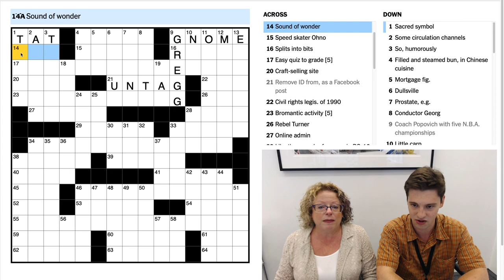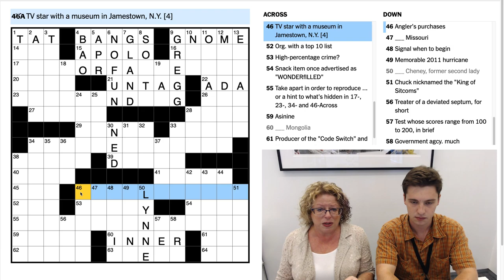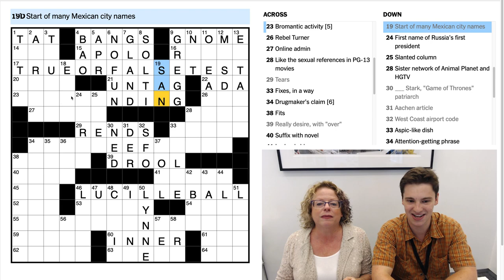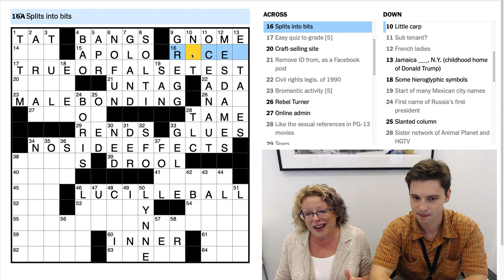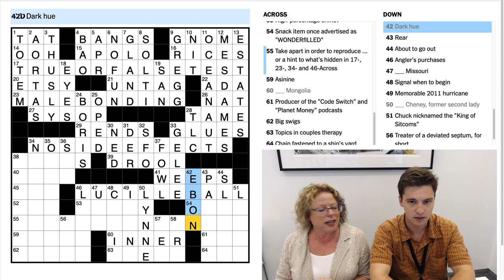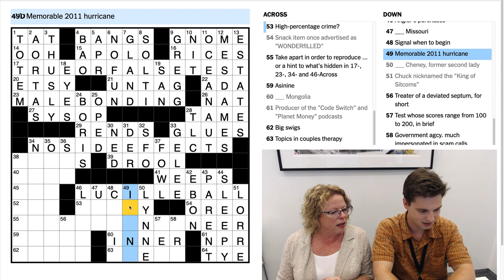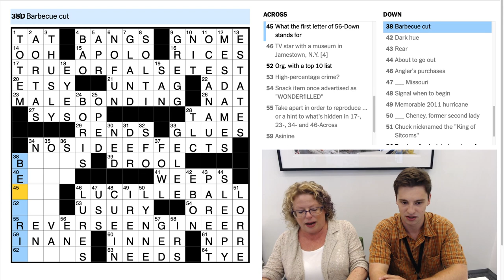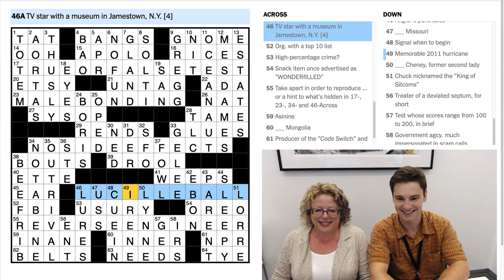WordplayNYT 's Crosswords Live -- Help us solve the New York Times Crossword!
Join Deb Amlen, the crossword columnist of The New York Times, and Sam Ezersky, associate puzzles editor, as they solve the crossword live and without a net, every Thursday at 1 p.m. Eastern.

Help us crush the grid by putting your guesses in the comments. It's always better when we solve together!

Learn how to decipher those tricky clues and join the community of word nerds and puzzle heads by reading Wordplay